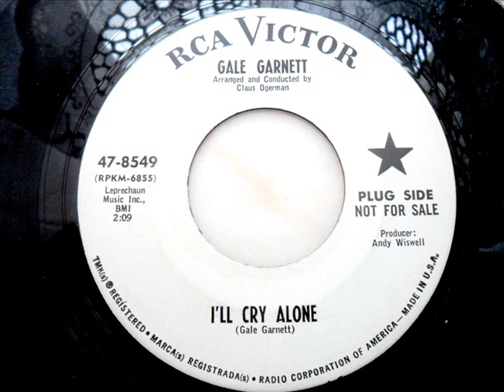Gale garnett - I'll cry alone